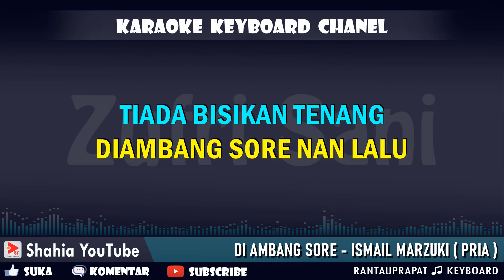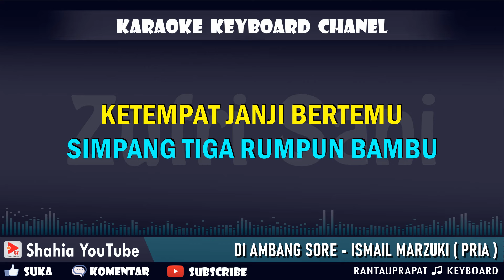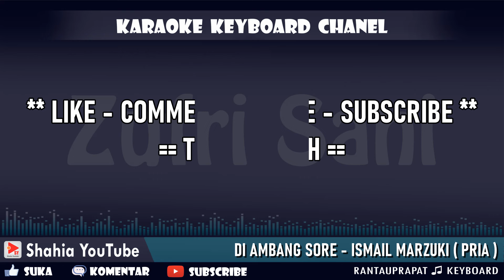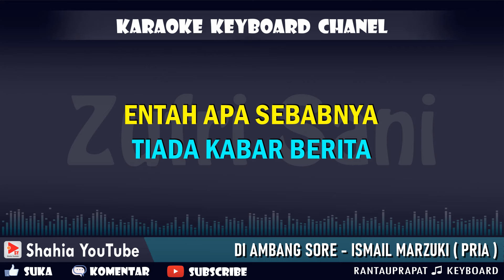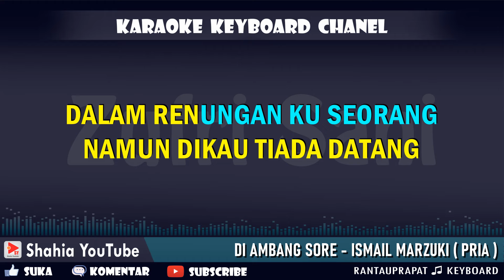DI AMBANG SORE KARAOKE MELAYU NADA PRIA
Diambang Sore Karaoke Melayu Nada Pria Cha Cha Rumba Melayu

Dalam renunganku seorang
Diambang sore nan lalu
Tiada bisikan tenang
Tamasya indahku bisu
Kesatu arah tertentu
Kulepaskan pandanganku
Ketempat janji bertemu
Simpang tiga rumpun bambu

Tiap sore kunantikan
Disimpang tiga titian
Dengan debar kasih sayang
Kata mesra pengharapan

Entah apa sebabnya
Tiada kabar berita
Ujung senja kunantikan
Namun dikau tiada datang

Tiap sore kunantikan
Disimpang tiga titian
Kata mesra pengharapan
Entah apa sebabnya
Tiada kabar berita
Ujung senja kunantikan
Dalam renungan ku seorang

Selamat datang di chanel Shahia Youtube Karaoke
Chanel ini dibuat Khusus Karaoke Video dengan lirik berjalan, dengan kualitas audio & video yang baik, sehingga nyaman saat berkaraoke.
Terimakasih.